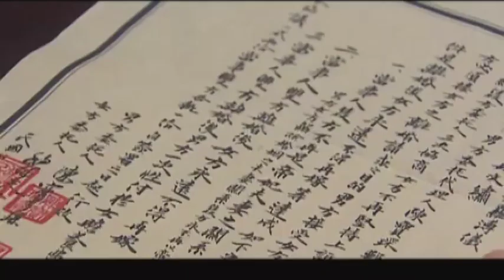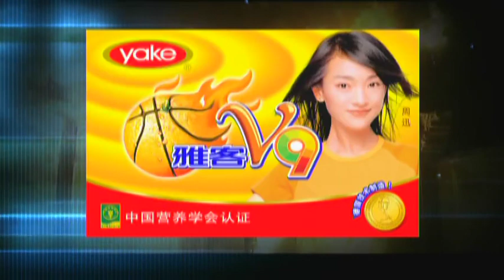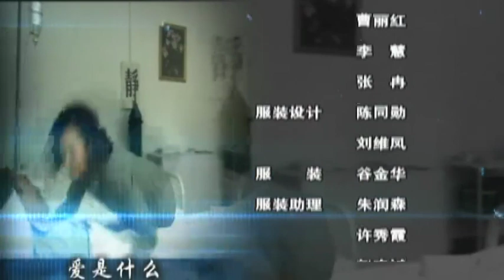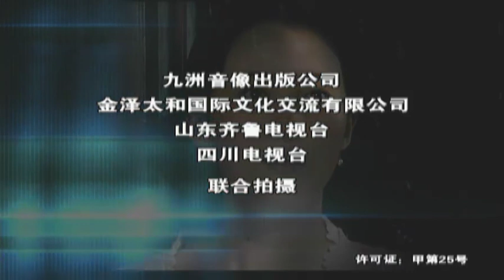首播最好看的傳奇愛情劇【清末王妃】EP06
文绣撤诉,在紫园住了下来,溥仪也不堪忍受婉容的无理取闹,来到紫园,看着铺红挂喜的新房和文绣,溥仪叹了口气：“覆水难收啊,你想要的,朕给不了你”。溥仪走了，留下文绣呆呆的站着。二嫫过来难过的对文绣说：“小毛三岁入宫，生生让那帮太监给祸害了，小毛做不了床上的事，小毛的心里也苦啊。”文绣终于和溥仪协议离婚，但协议规定文绣永不能再嫁 虽然得到了自由，但前皇妃的阴影将会伴随文绣一生，文绣在外面买了间小房子，可开门七件事，那一件对过惯了皇妃生活的文绣来说，都不是容易的，好在有天民，如玉的帮助，文绣总算是安顿下来了一日，天民曾经帮助过的吴老汉带着女儿水葱来找天民，一定要把水葱送给天民做小，天民坚决不同意，好心的如玉不忍见水葱难堪，做主留下水葱给天民帮佣，天民虽然心里不乐意，但面对调皮可爱的未婚妻如玉，也无可奈何。